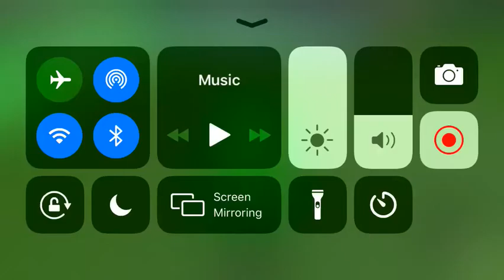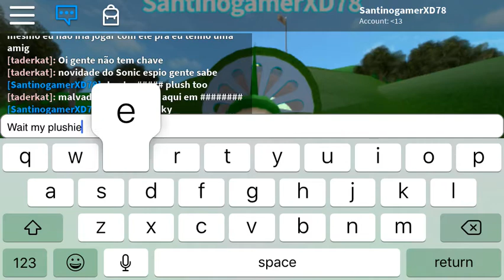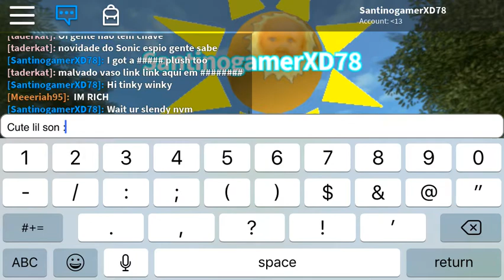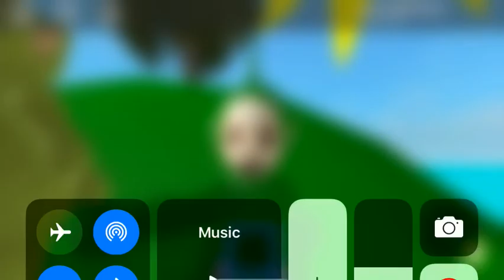Teletubbies: dipsy’s plush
Another fan made teletubbies by me